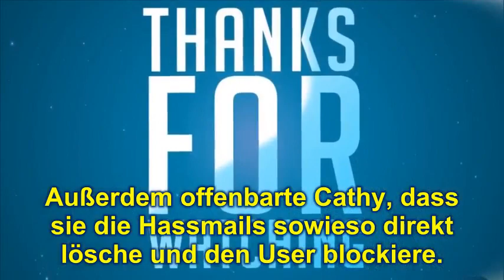Hass-Nachrichten im Netz:? Cathy Hummels weist Hater zurecht.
➤ Jetzt rechnet Cathy Hummels (31) mit ihren Kritikern ab! Die Frau von Mats Hummels (30) lässt ihre Fans auf ihren Social-Media-Kanälen regelmäßig an ihrem Leben teilhaben.